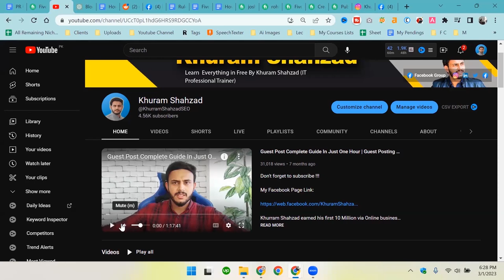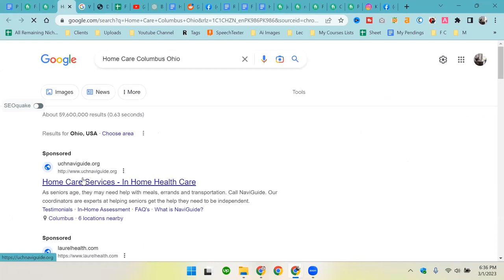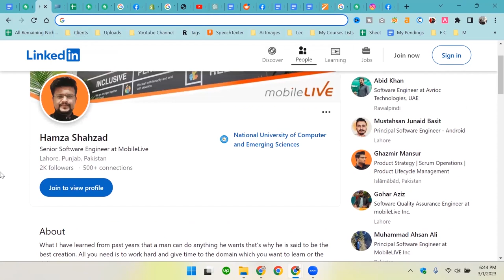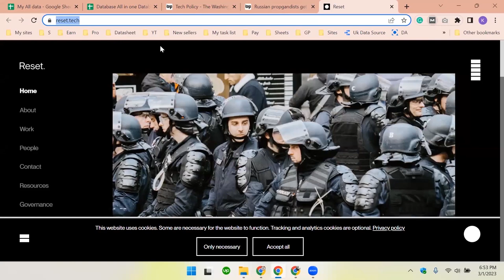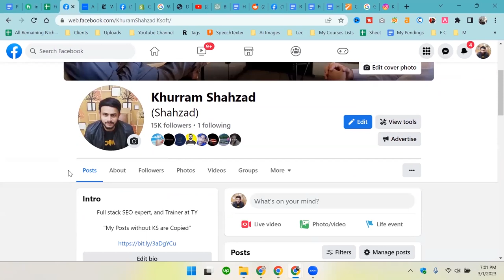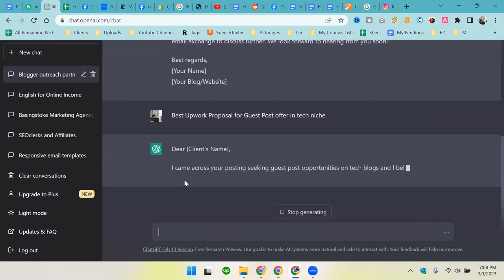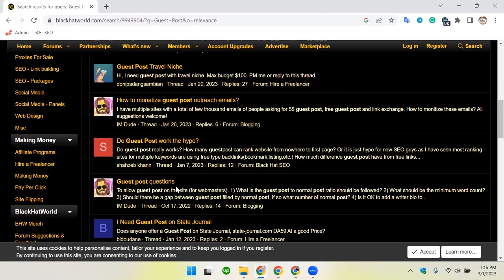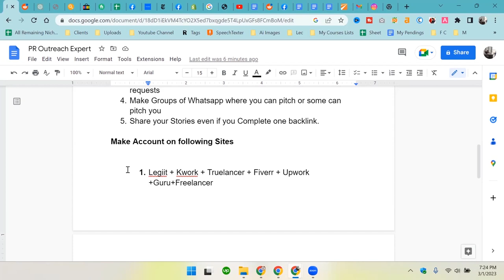15 Ways to Find Clients Guest Posting Course For Premium Sites Outreach 1st Class By Khurram Shahzad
In this Video I have Explained How You can do offer Advance Guest Posting via Outreach Marketing of Top Tier 1 Sites Guest Posting, In this the Video There are 15 ways to find Guest Post Clients So you can make lot of Money by this Course learning and My Goal is to Make you 1 Million Per month Money Maker Via Freelancing.

Khurram Shahzad earned his first 10 Million via Online business during his University classes, He is a Top-rated seller on 3 Freelancing Platforms.

What is a Goal?

My goal is to create Online Business opportunities for all who are looking for help to create successful Online business set up for free.

📲 We have so many people contacting my team via this Facebook group to ask questions or request for the next upcoming video or course topics Please join if you want to discuss with us.

FACEBOOK GROUP Link To Join

My team will be available for you for free 24/7 !!!